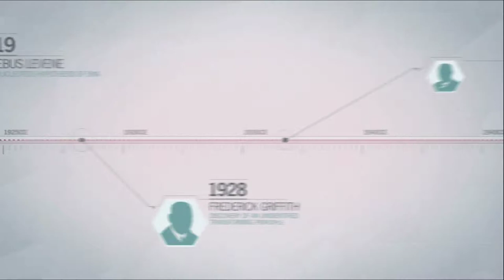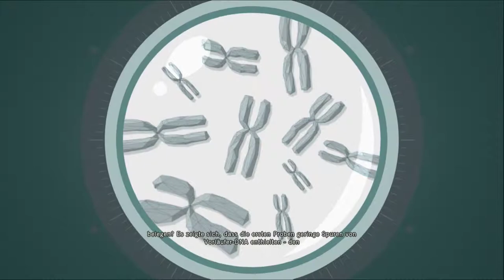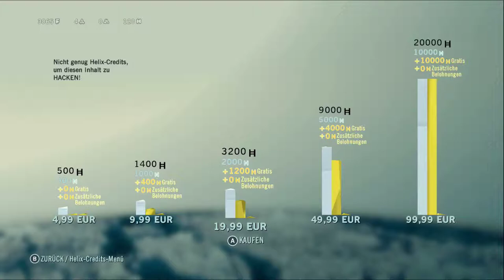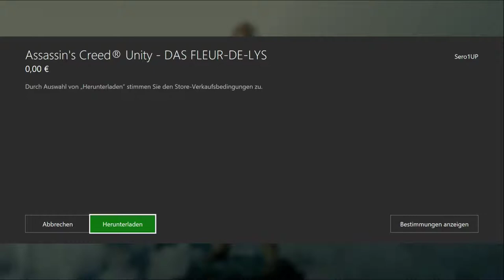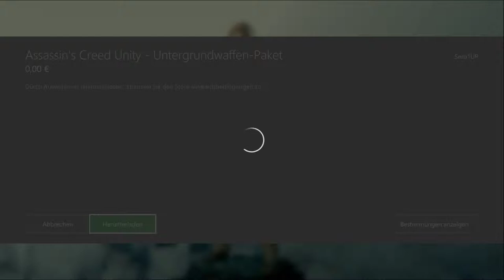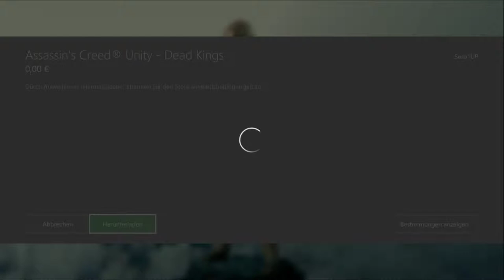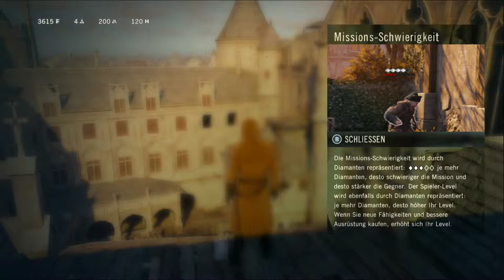Assassinen Novize | #06 | Assassins Creed Unity